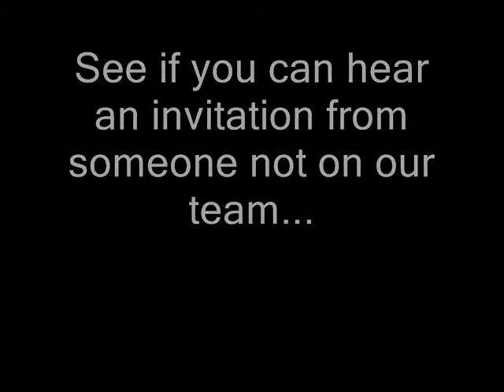Pasadena Paranormal EVP-Investigation 1/10/09 come talk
Evp come and talk with me